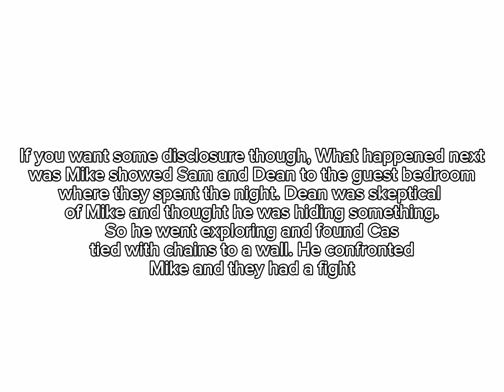Supernatural meets FNAF | (FNAF X SPN Crossover) | DISCONTINUED!!!